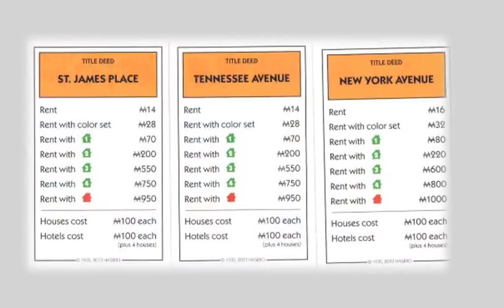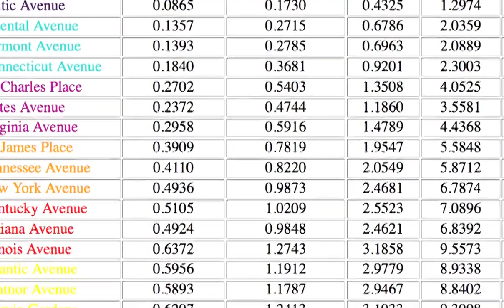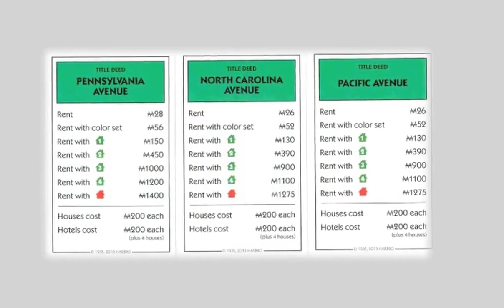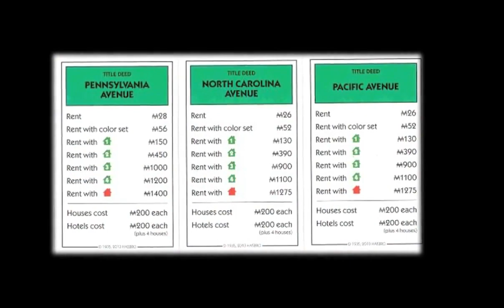How To Win Monopoly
Learn tips abpout how to win the game of monopoly. You'll discover which common mistakes to avoid and the winning strategy that will make the game more enjoyable.